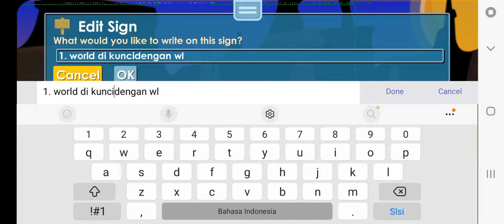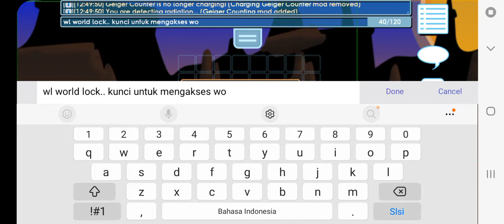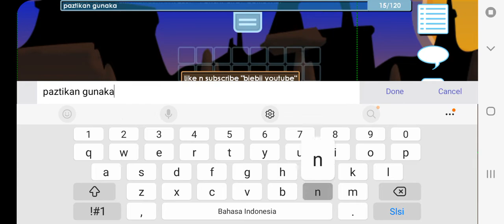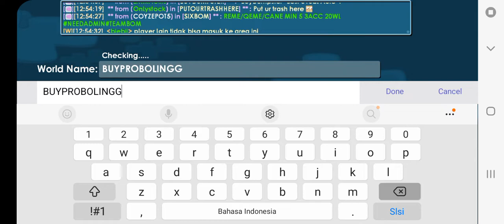cara agar world aman dari scamer dan pencuri growtopia